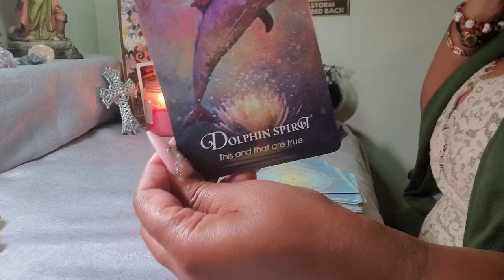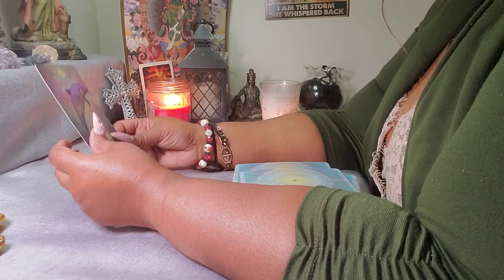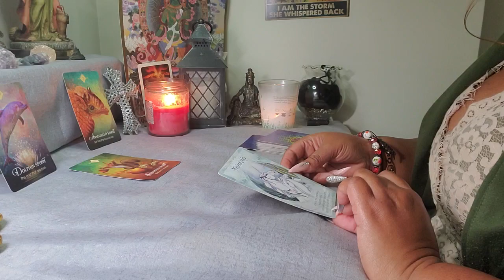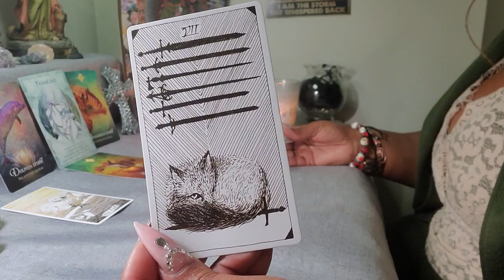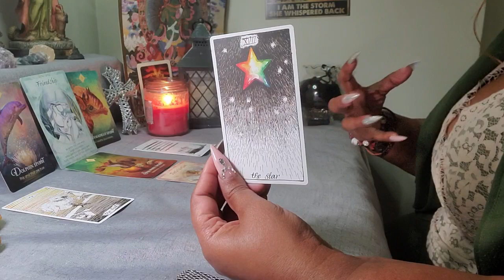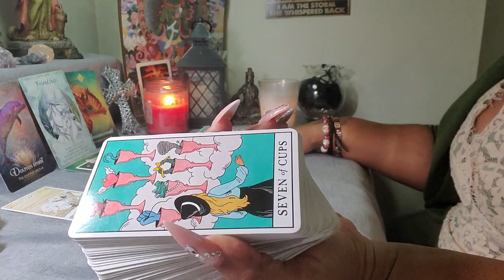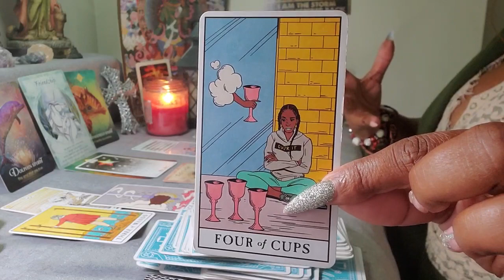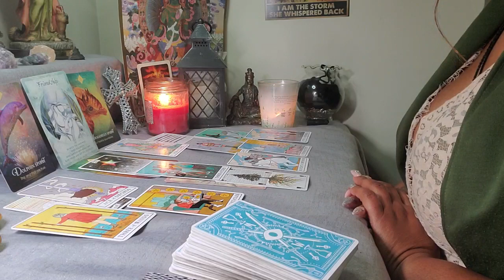Pisces ♓️ Your Next 72 Hrs. ( May 5 - 7 ) General Tarot Reading